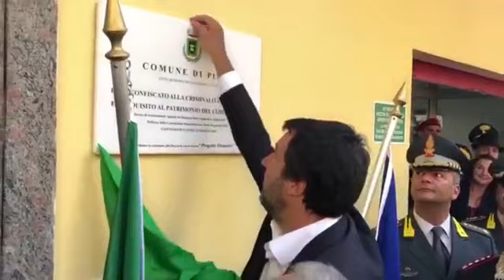MATTEO SALVINI A PLATI' (10.05.2019)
Orgoglioso di quello che fanno ogni giorno Forze dell'Ordine, magistrati e inquirenti contro delinquenti e mafiosi con arresti, indagini, sequestri e confische.
C'è ancora tanto da fare ma, oggi a Platì, restituendo alla Comunità un immobile sequestrato alla 'ndrangheta vince l'antimafia dei fatti e non delle parole.